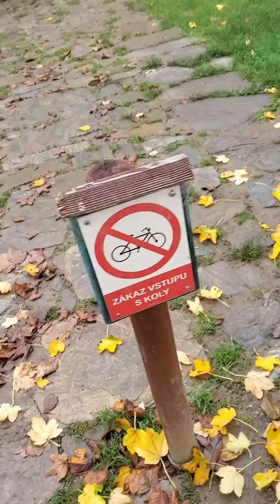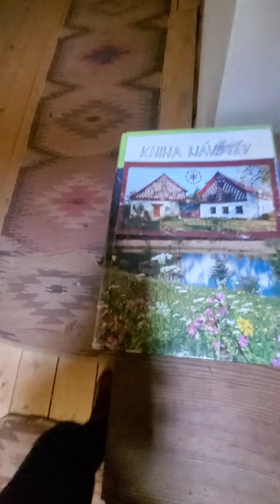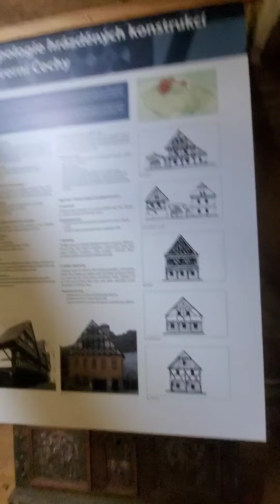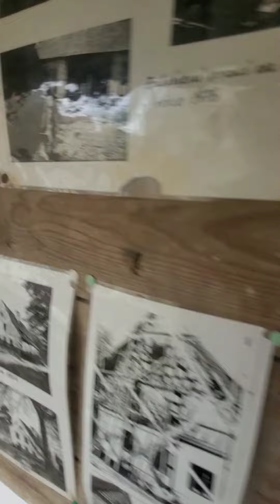vlog 20 krásné historické věci